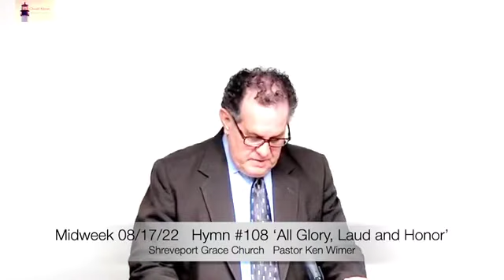Midweek 08/17/22 Full Service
Hymn #108 ‘All Glory, Laud and Honor’
Scripture Commentary Lamentations 4:13-22
Hymn: #176 ‘Break Thou the Bread of Life’
'Honor in the King's Gate' Esther 6
Hymn #144 ‘Hark! Ten Thousand Harps and Voices’